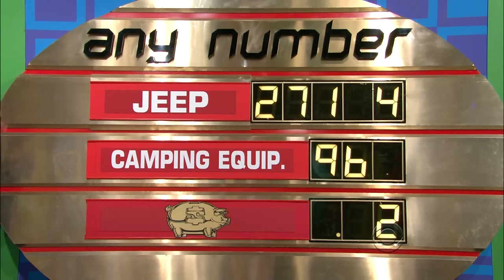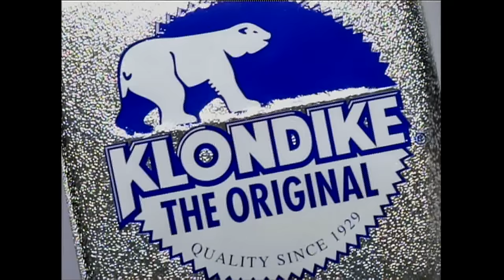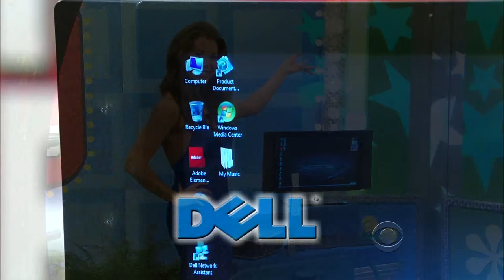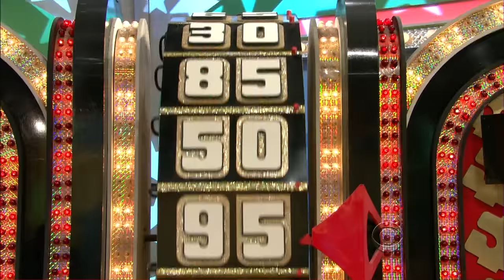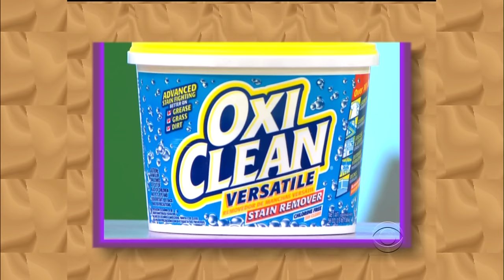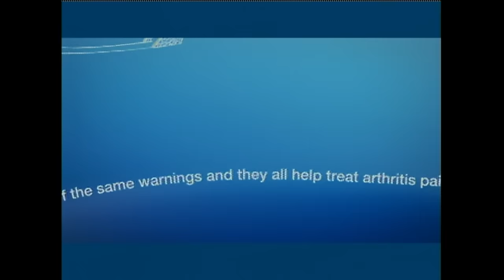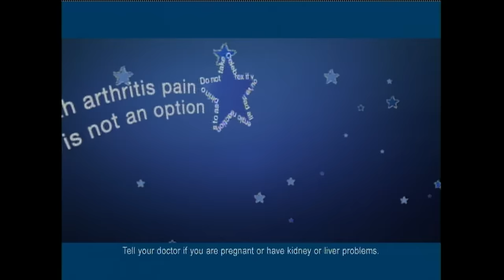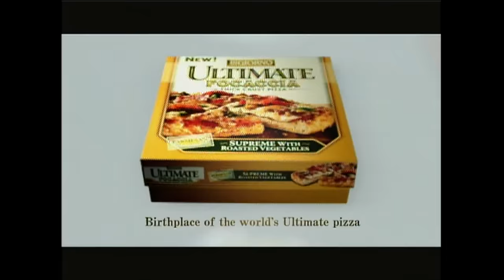The Price is Right Million Dollar Spectacular [HD] (3/7/2008)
This was the second airing (5/28/2008) of The Price is Right Million Dollar Spectacular from March 7th, 2008 that featured the contestant Michael Haynes: one of only 3 contestants thus far to win the million dollar prize on a Price is Right MDS. This is the ONLY high definition version of any of the Million Dollar Spectaculars available on YouTube (as well as the oldest HD TPiR episode on here in general), so enjoy!